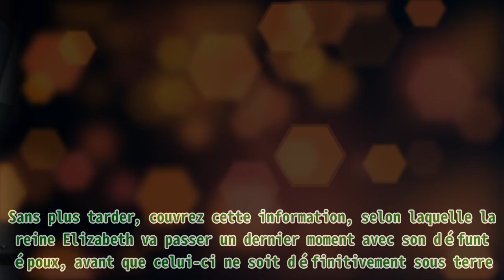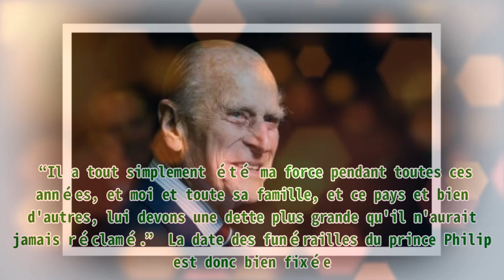La reine Elizabeth passera un dernier moment seule avec Philip avant ses funérailles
,reine elizabeth mort,reine elizabeth,stéphane bern reine elizabeth ii,reine,queen elizabeth

La reine Elizabeth passera un dernier moment seule avec Philip avant ses funérailles thank buy Les funérailles du prince Philippe sont prévues pour le samedi 17 avril 2021. Alors que la reine Elizabeth II se prépare à lui faire ses adieux, celle-ci a prévu de passer un petit moment en la compagnie du défunt. Suite à la disparition du Prince Philip, le monde a énormément été bouleversé. Si les préparatifs de la cérémonie d'inhumation vont bon train, les médias restent à l'affût de toutes données sur le sujet. Sans plus tarder, couvrez cette information, selon laquelle la reine Elizabeth va passer un dernier moment avec son défunt époux, avant que celui-ci ne soit définitivement sous terre. La Reine Elizabeth II et le Duc d'Edimbourg quittent l'Abbaye de Westminster. |Photo : Getty Images UNE CÉRÉMONIE BIEN ORGANISÉE Comme mentionné plus haut, c’est le 17 avril 2021, que la famille royale va faire ses adieux au prince Philip. Souv